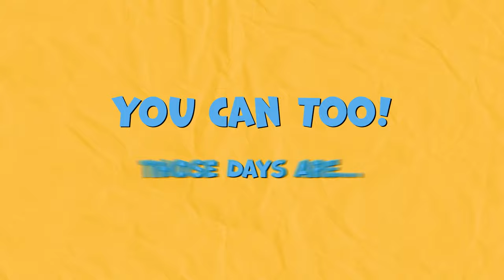Days of the Week Song | Mr. Reed | Songs for Kids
The Days of the Week Song is fun way to learn the days of the week in order! Mr. Reed sings a catchy song to help your kids learn their days. And, oh yeah -- on Saturday, it's time to party!

Lyrics:
Do you know what today is? I do! I do! Hey!
Today is ________, it's true, it's true! Hey!
It's such a perfect day to learn something new. Hey!
I know the days of the week, and you can too!
Those days are...

Sunday, Monday, Tuesday, Wednesday
Thursday, Friday, Saturday!

I know the days, days of the week
I know the days, days of the week - (they're)

Saturday - it's time to party!

(repeat)

Edited and animated by Kevin Fermini.